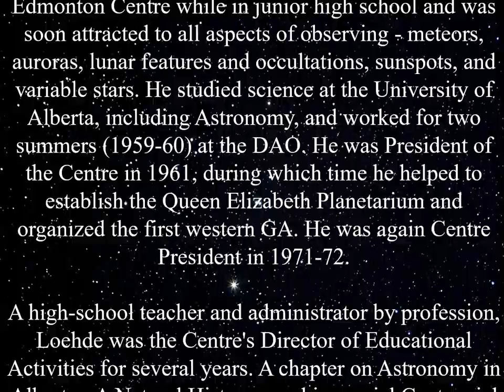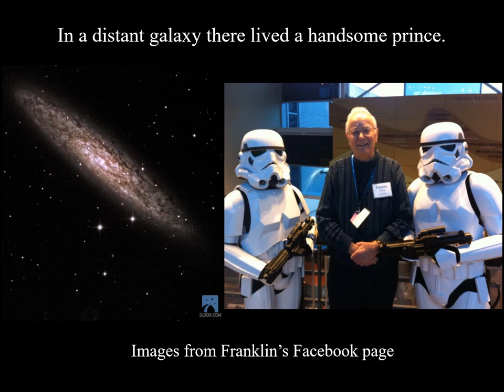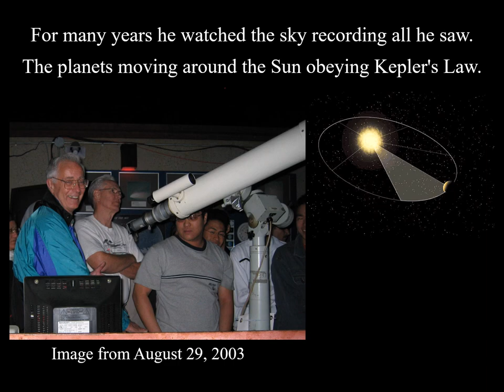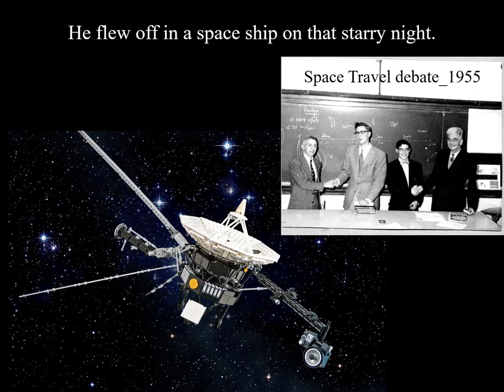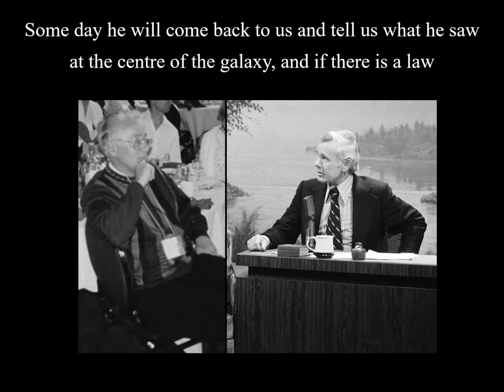Astronomer Lost Franklin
Franklin Caesar Loehde was a dedicated Canadian amateur astronomer and a long-time serving member of the Royal Astronomical Society of Canada. This is one of my songs on science, which I dedicated to his memory at the April 17, 2023 monthly meeting of the Edmonton Centre of the RASC.

I re-published this video after inserting a background piano tune to the scrolling RASC dedication seen at the start of the video. The background tune is from one of my other songs, One Small Step, which I will publish here in the near future.